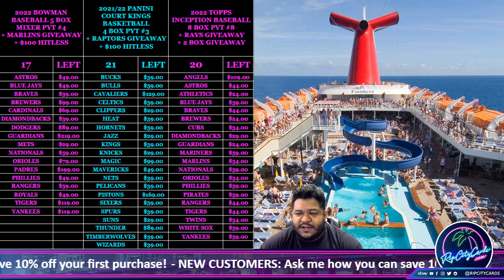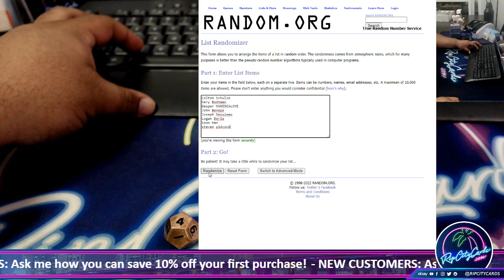2021 Panini Obsidian Football 6 Box PYT #2 - Box Giveaway